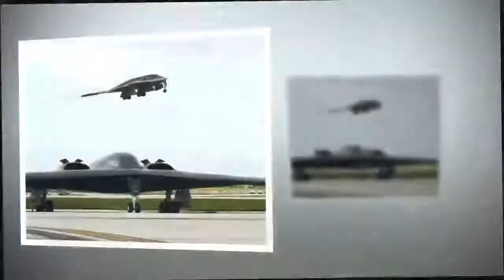New! Kim Jong un's one weakness that could force North Korea into nuclear SURRENDER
Kim Jong-un's one weakness that could force North Korea into nuclear SURRENDER
THERE is one way to force Kim Jong-un to surrender his nuclear weapons and potentially prevent WW3, a US expert has claimed.